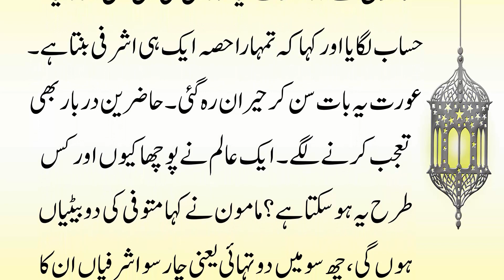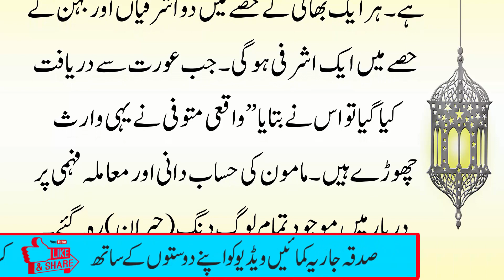Mamoon Ki Zahanat Ka Dilchasp Waqia | Urdu Moral Story | Islamic Kahani | Urdu Soch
Mamoon Ki Zahanat Ka Dilchasp Waqia,
Mamoon Ki Zahanat,
Dilchasp Waqia
Islamic Urdu Stories,
Urdu Soch,
urdu stories
urdu stories
Moral Story In Urdu,
Waqia,
Moral,
Story,
Stories,
Sabaq Azmoz,
Stories,
Kahani,
Nasihat,
Waqiat,
Sabaq Amoz Waqia,
Nasihat Amoz Waqia,
Moral Story,
Moral Stories,
Islamic Stories,
Urdu Kahani,
Moral Story,
Islamic Kahani,